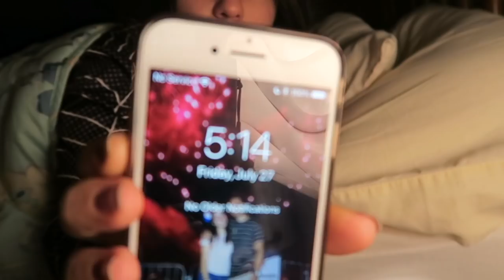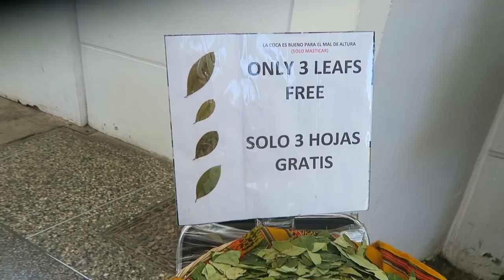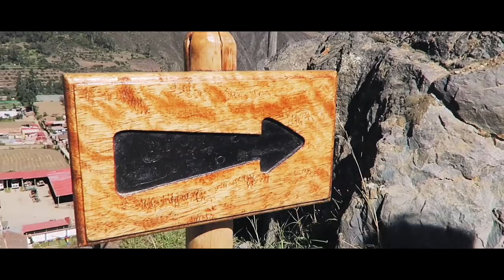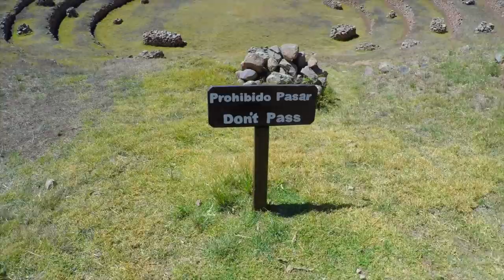CUSCO VLOG || Ollantaytambo, Moray, Maras